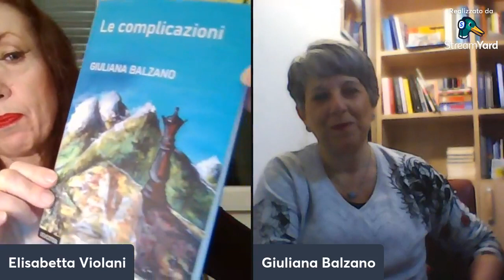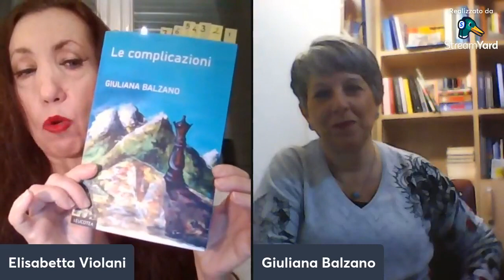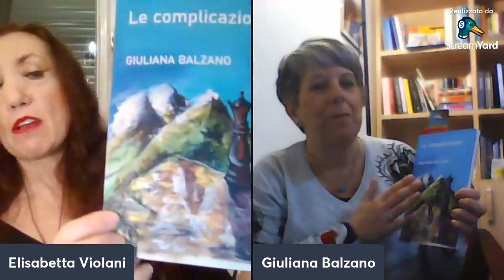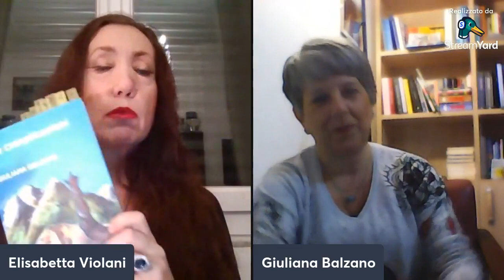AUTORI AI DOMICILIARI - INTERVISTA A GIULIANA BALZANO - 25/01/2022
INTERVISTA A GIULIANA BALZANO - 25/01/2022